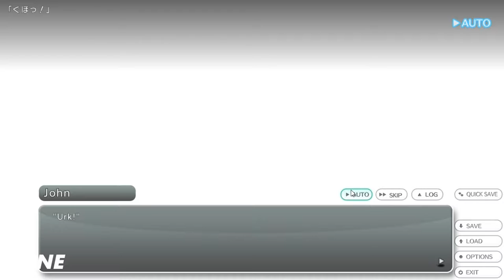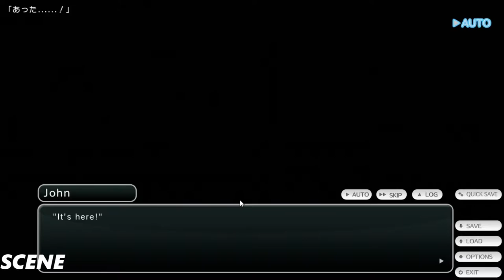Tokyo School Life Walkthrough PART2 LET'S PLAY (1080p) ULTRA